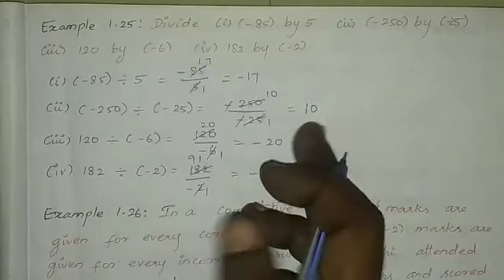Example 1.25) Divide (i) (-85) by 5 (ii) (-250) by (-25) (iii) 120 by (-6) (iv) 182 by (-2)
Samacheer kalvi/7th std mathematics/term-1/unit-1/Number system

Example 1.25
Divide (i) (-85) by 5 (ii) (-250) by (-25) (iii) 120 by (-6) (iv) 182 by (-2)